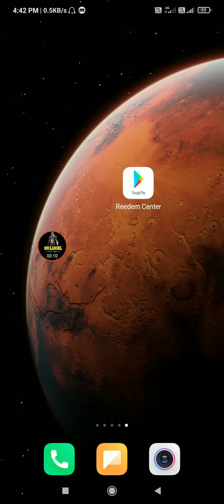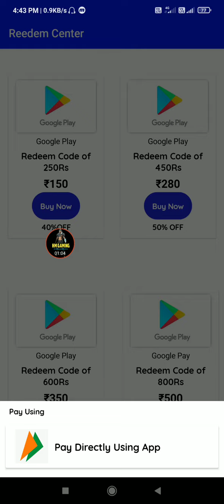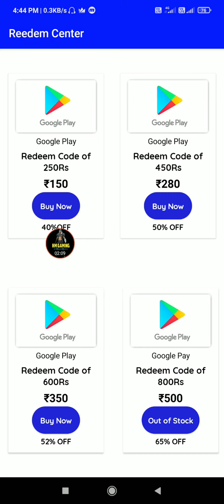Redeem center redeem code offer app don't miss this video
Video recorder ⏩ du recorder
Video editing ⏩ kinemaster

free fire
freefire tips
freefire trick
freefire diamond
freefire top up
freefire elite pass
freefire monthly member ship
Freefire Brasil
Freefire indonesia